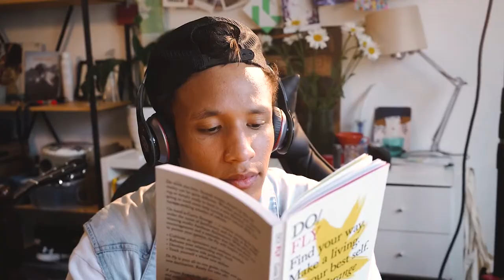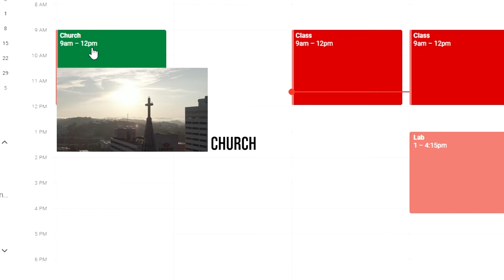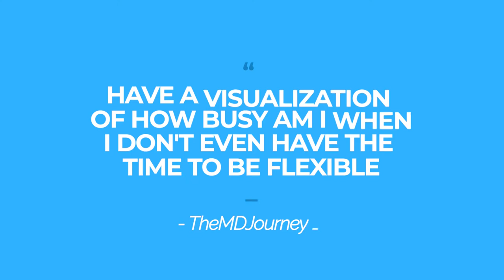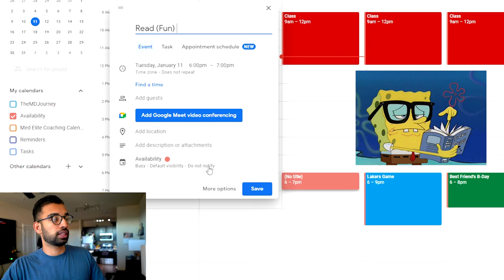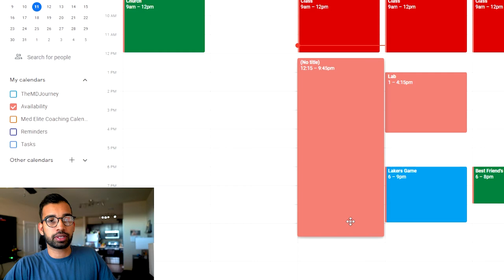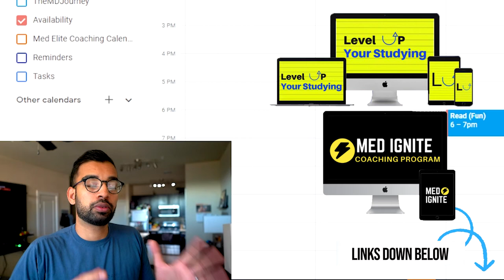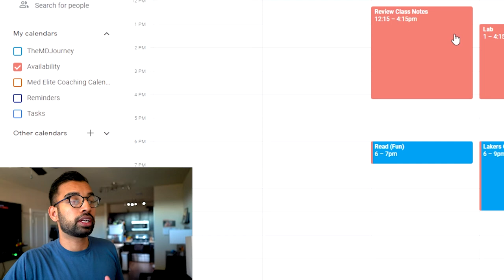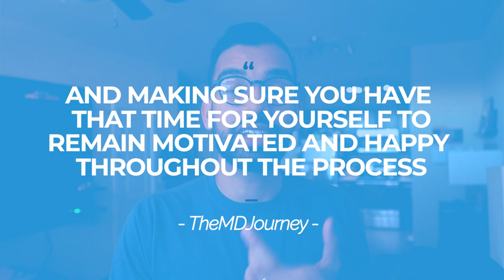How To Guarantee Free Time As A Student [Step-By-Step]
Are you looking for ways to gain more free time? As a student, it is important to have sufficient break time to avoid burnout. Let me share with you how to guarantee free time as a student.

00:00 Introduction
1:17 Reverse Planning
1:29 Schedule Your Non Moveable Tasks And Activities
2:09 Scheduling The Time That You’re Studying
4:24 Parkinson's Law
6:48 Picmonic
8:07 The Slight Edge